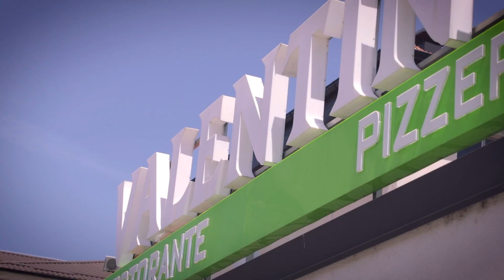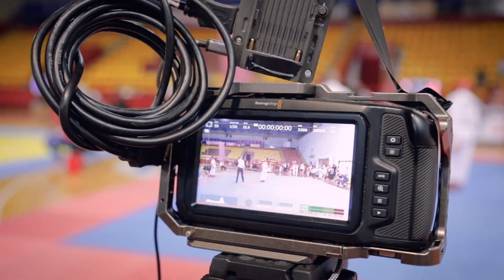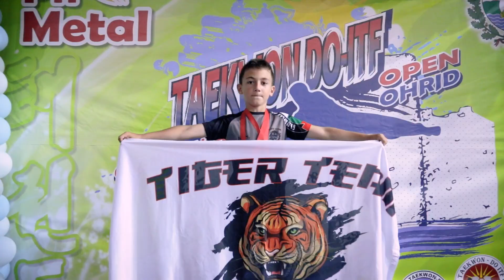Taekwon-do | Open Ohrid 2022 | Highlights | After movie